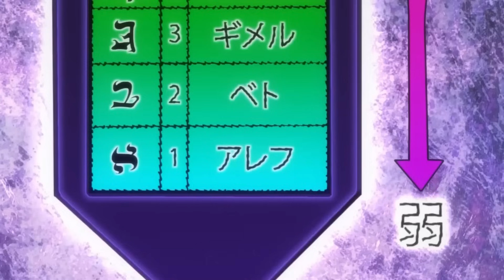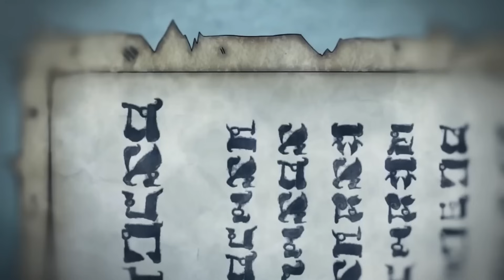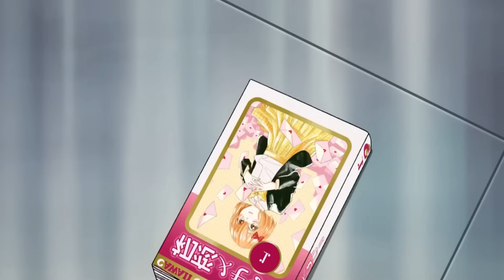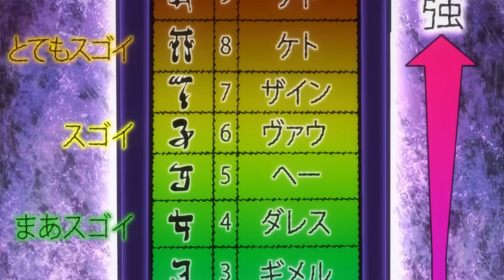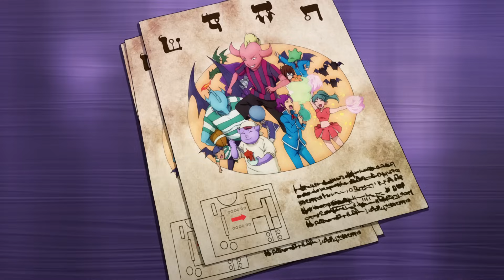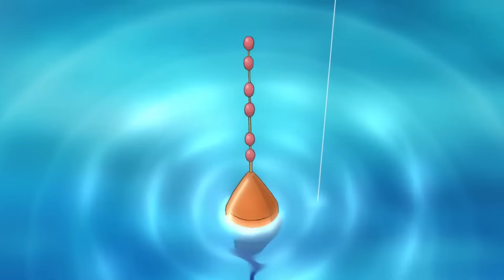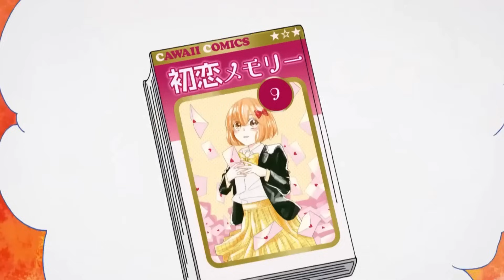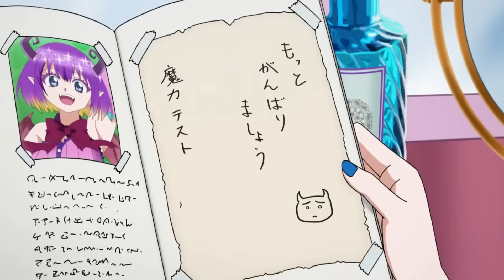Jeder Schüler Glaubt, Dass Er Schwach Ist, Aber In Wirklichkeit Ist Er Der Stärkste Dämonenkönig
Jeder Schüler Denkt, Dass Er Schwach Ist, Aber In Wirklichkeit Ist Er Der Stärkste Dämonenkönig

Hier gehts zu Elvizz:  @heavyelvizz

⛔️WICHTIG⛔️